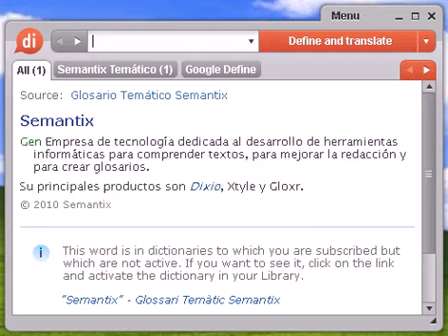Definición de quermés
quermés, diccionario, define, definir, significado, español, castellano, Dixio